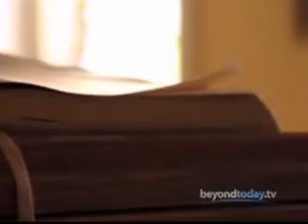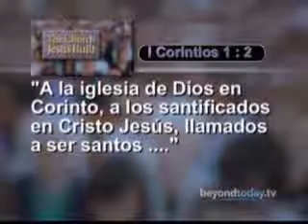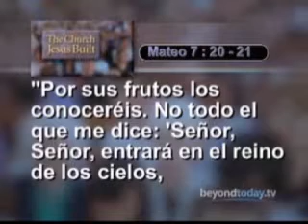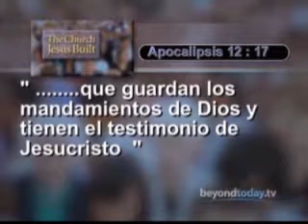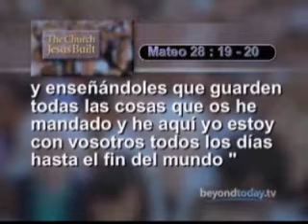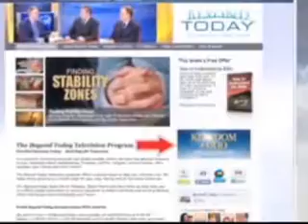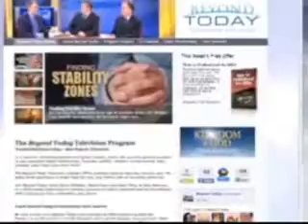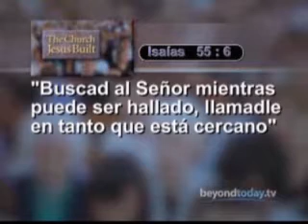Beyond Today -- La Iglesia que Jesús edificó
¿Por qué hay tantas diversas prácticas de la Cristianidad? ¿Qué es realmente la Iglesia? Veamos la respuesta que la Biblia nos da.